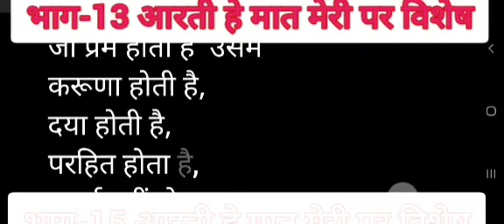भाग-13 आरती हे मात मेरी पर विशेेष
सर्वे भवंतु सुखिन:
आरती हे मात मेरी पर विशेेष
भाग-13
जो गुरू उपदेश के अनुरूप हो ग्रहण करें।
जैसा कि कहा है कि
धीरे-धीरे रे मना
धीरे सब कुछ होय,
 माली सीचे सौ घड़ा,
ऋतु आये फल होये।
यानि के हम उस अदृश्‍य शक्ति
 या जिसे भी  मानते हैं,
उसकी शरण ले लें,
अभ्‍यास करते-करते
इश्‍क मजाजी से
इश्‍क हकीकी तक पहुंच जायें।
इश्‍क हकीकी पर पहुंचने पर
निर्विचार/निर्विकार होकर
केवल उस अदृश्‍य का ध्यान करके
उसका साक्षात्कार किया जा सकता है
समस्‍त निर्विषयी-निर्विकारी, निष्‍पाप
गुरूओं को सादर नमन,
लेकिन आज बहुत से
बगुला भगत भी गुरू जैसे
 महान पद पर आसीन है
जैसे कि
जब मजनू प्रसिद्ध हुआ था,
तब बहुत से आलसी लोग
नकली मजनू बन कर
बिना कोई मेहनत के
खा-पीकर मोटे ताजा हो रहे थे,
यह पता लगा पाना मुश्किल था कि
 कौन असली मजनू है
और कौन नकली।
 एक व्‍यक्ति ने महात्‍मा से पूछा कि
असली और नकली को कैसे जानें।
महात्‍मा ने कहा कि
सभी से एक कटौरी खून मांगना,
जो दे देगा वह असली और
जो नहीं देगा वह नकली।
वह व्‍यक्ति सभी मजनूओं से मिला
लेकिन कोई एक बूंद भी
खून देने को तैयार नहीं हुआ,
आखिरकार वह असली मजनूं के
पास पहुंचा और उससे कहा कि
एक कटोरी खून चाहिये
लैला ने मंगवाया है।
तो मजनू ने कहा कि
मेरे शरीर में हर एक रक्‍त के
कतरे में वही बसी हुई है,
उसके लिये एक कटोरी तो
क्‍या आप मेरे शरीर का
 सारा रक्‍त ले सकते हैं।
तो जैसा प्रेम मजनू का
लैला के लिये था,
जैसा समर्पण मजनू का
वैसा प्रेम जब उस
अदृश्‍य शक्ति से होता है
तो उस प्रेम को ही इश्‍क हकीकी
यानि जो हकीकत है,
 सत्‍य है उसके साथ इश्‍क कहते हैं।
और जब प्रेम संसार में विद्यमान
पदार्थ/शक्‍लों से किया जाता है तो
उसे इश्‍क मजाजी कहते हैं।
यानि के प्रेय मार्ग/
इश्‍क मजाजी से इश्‍क हकीकी/
श्रेय मार्ग की सीमा पर पहुंचने पर ही
उस अदृश्‍य शक्ति का साक्षात्‍कार/
अनुभूति की जा सकती है।
प्रेय मार्ग –
यह सांसारिक पदाथों/शक्‍लों से
प्रेम का मार्ग है और इस
प्रेम के साथ स्‍वार्थ जुड़ा होता है।
श्रेय मार्ग –
यह अदृश्‍य शक्ति से प्रेम का मार्ग है,
लेकिन साथ ही संसार के
पदार्थ/शक्‍लों के प्रति
जो प्रेम होता है  उसमें
करूणा होती है,
दया होती है,
परहित होता है,
स्‍वार्थ नहीं होता।
वासना नहीं होती।
लगातार 14---